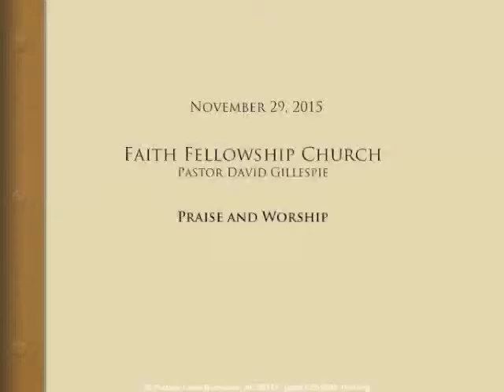Praise and Worship 11.29.15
Listen to this beautiful music as you worship our Lord.